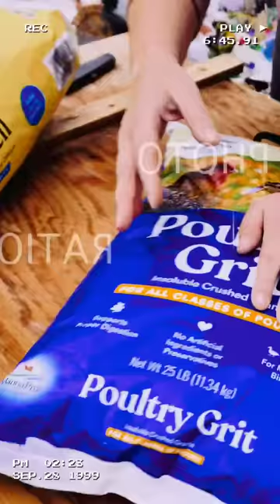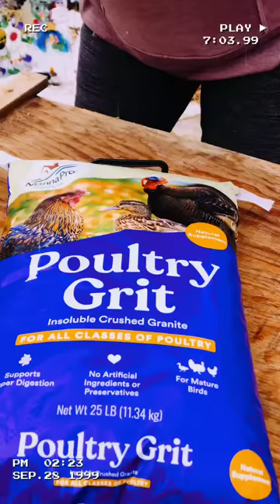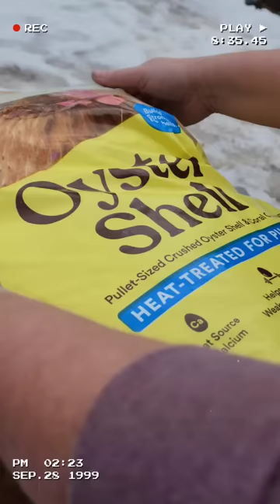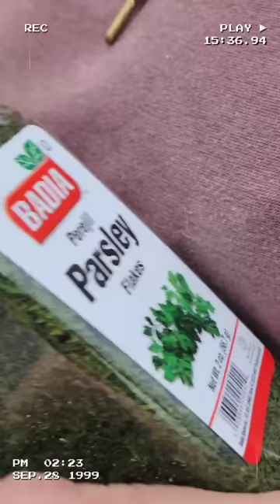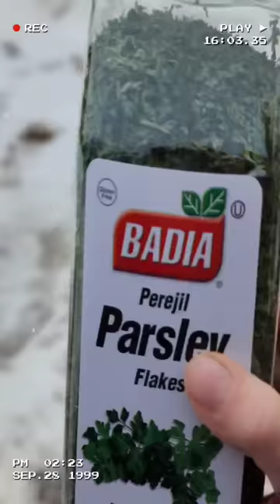New Cool Chicken Feed Mix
I put together a new food blend for our flock to help with overall health and potential egg-laying. The following day, Hope had a noticeable improvement in the stiffness and color of her comb, and others showed improvement as well. None of their combs were concerning; Hope's was always floppy since we got her and not as vivid in color. She sure is a beauty.

We now have two dozen eggs and average ten daily, whereas before improving their feed, we maybe got one or two once in a while. I can't wait for more of these new tasty and healthy eggs made through our unique spicy/herb blend.

We also hope to create more informational or entertaining content and offer mixes for others to use as we continue to build and hone in on the homestead and, of course, plant gardens to grow and nurture the food.

As mentioned before, we hope to focus as much as possible on family, farm, fun, and food in a sense by creating and building a home or passive income streams, bringing back better than ever the Discovery Garden and Nature Heroes for programming on-site, in the community, and online.